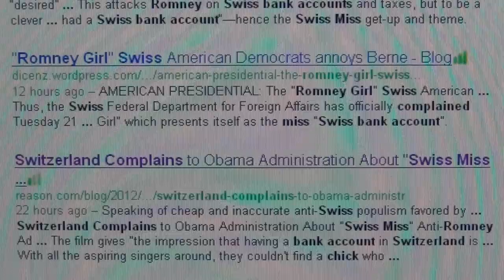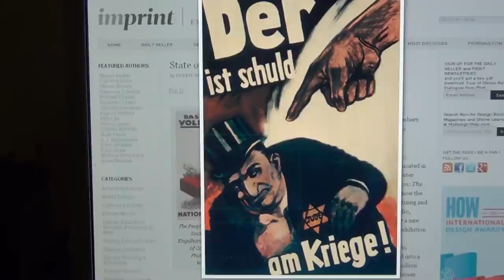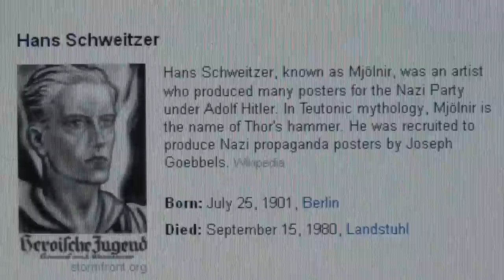Romney Girl, Miss Swiss Bank Account & Her "Charming" Parents The Swiss Nazi Templars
NAZI TEMPLAR "HUMOUR" FROM SWITZERLAND.